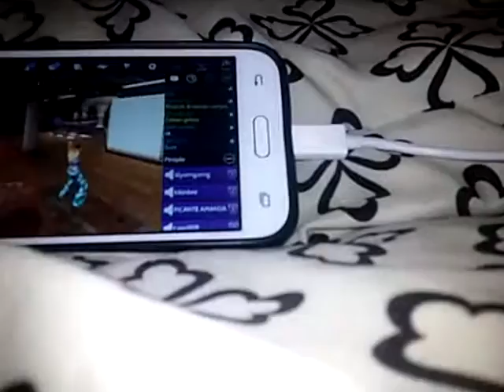The mermaid show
My duet